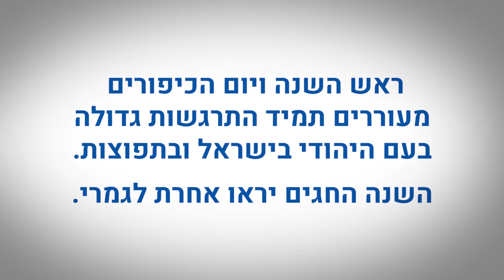קהילות מספרות - איך מציינים יום כיפור בקורונה?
• עוד לא מנויים שלנו? הרשמו עוד היום לערוץ היוטיוב של הסוכנות היהודית ◄

• רוצים לראות עוד? כנסו לאינסטגרם שלנו ◄